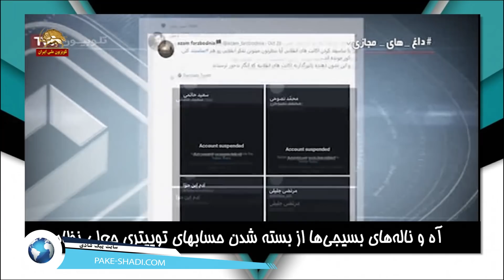خبرهای داغ و خنده دار از خامنه ای و روحانی و جمهوری اسلامی در خبرتوخبر